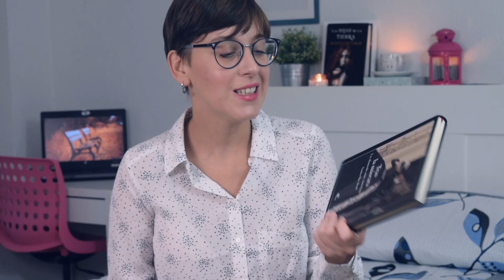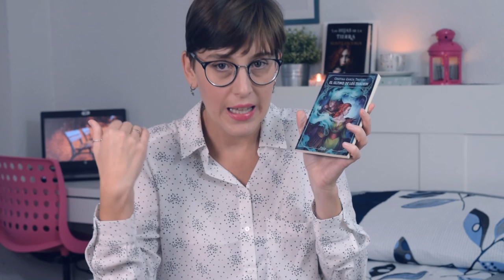Hay que leer autoras Recomendaciones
Hola amigas y amigos lectores! Esta semana os traigo un vídeo con muchas recomendaciones de cara al mes de octubre y al leo autorasoct. Espero que os animéis con esta fantástica iniciativa.